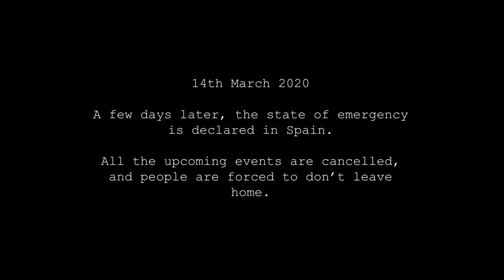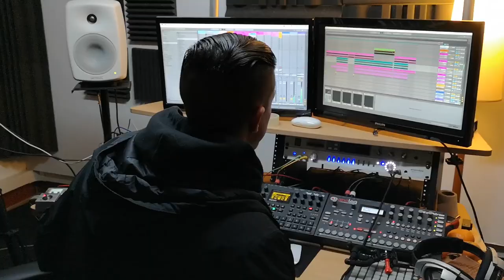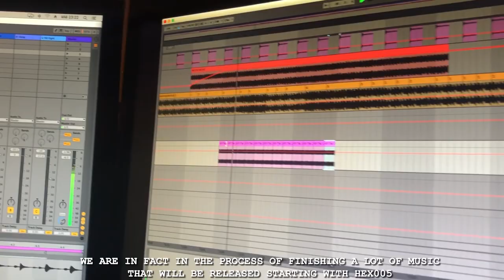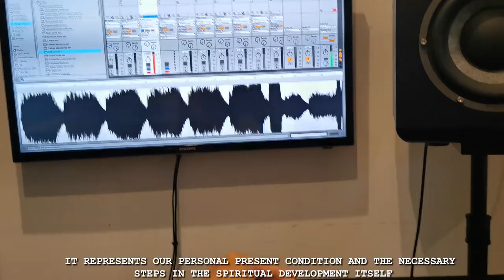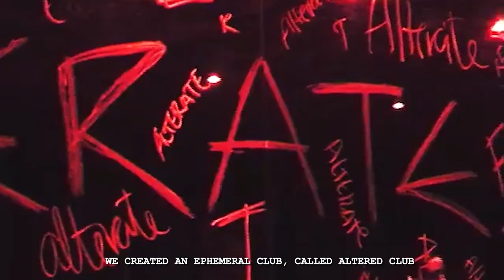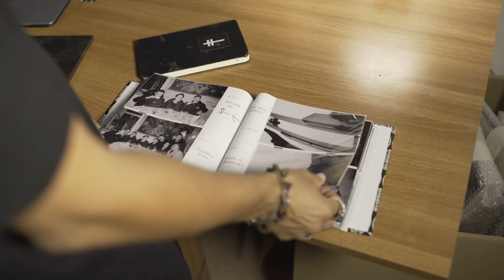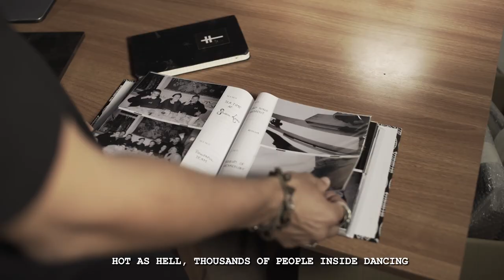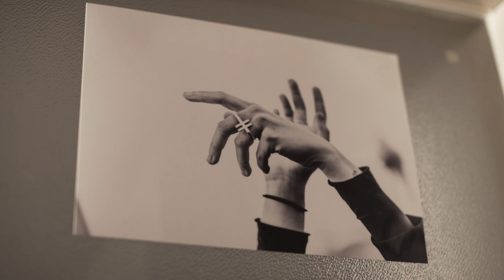HEX005 "Breaking Into Nirvana" - The Documentary by Paolo Ferrara & Lorenzo Raganzini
HEX005 "Breaking Into Nirvana"
The Documentary by PØLI and Lorenzo Raganzini

Filmed and edited by Uri De Vigo
Aftermovies by YF Agency, Trofim Sirenko